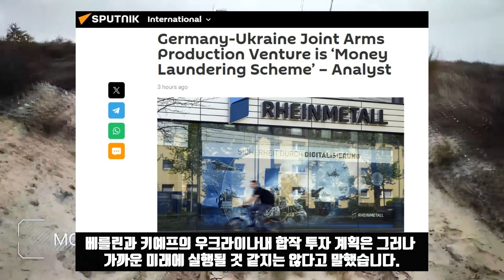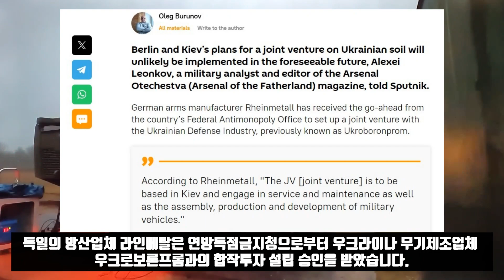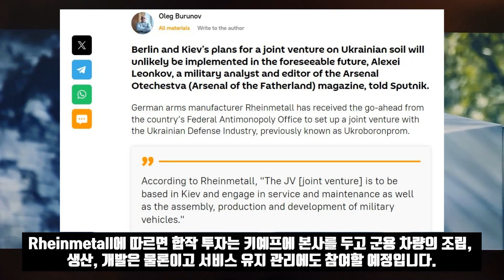방산잭팟은 돈세탁용 사기질!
몇 달전부터 독일의 Rheinmetall이 우크라이나와 손잡고 우크라이나 영내에서 무기 합작 생산 벤처사업을 한다는 뉴스가 나왔습니다. 다 망해가는 나라에서 그것도 러시아의 표적이 될게 뻔한 무기합작생산을 한다는데 좀처럼 이해가 가지는 않습니다.

러시아 매체 스푸트니크는 군사전문가를 인용해 아마도 합작무기 생산 벤처는 자금세탁 계획으로 보인다고 분석했습니다. 군사분석가로 Arsenal Otechestva,/조국의 무기고란 잡지 편집자인 Alexei Leonkov는 베를린과 키예프의 우크라이나내 합작 투자 계획은 그러나  가까운 미래에 실행될 것 같지는 않다고 말했습니다.

일단 냄새는 피워놓고 서서이 꿍꿍이짓을 한다는 것입니다. 이게 왜 돈세탁이 될지는 생각해 보면 간단합니다. 공장이 만들어지면 분명히 러시아군의 정밀타격으로 불타 사라집니다. 그러면 증거가 인멸돼 얼마만한 돈이 투입됐는지 알 수가 없습니다. 그렇게 되면 실제 투자한 것보다 훨씬 더 많은 돈이 들어갔다고 거짓말을 할 수 있습니다.

약간의 투자가 사라졌는데 전손으로 처리해 사기를 칠 수 있습니다. 아마도 합작벤처라고 사기를 치는 독일과 우크라이나 관계자는 공장을 차려놓고 러시아가 공습을 해주기만을 기다릴 것입니다. 독일의 방산업체 라인메탈은 연방독점금지청으로부터 우크라이나 무기제조업체 우크로보론프롬과의 합작투자 설립 승인을 받았습니다. 이런 사업이 승인이 나니 독일은 상상초월의 나라입니다.

 Rheinmetall에 따르면 합작 투자는 키예프에 본사를 두고 군용 차량의 조립, 생산, 개발은 물론이고 서비스 유지 관리에도 참여할 예정입니다. 이러한 전개는 키예프가 서방 관리들과 국제 무기 제조업체들을 불러 포럼을 열 예정이라는 보도가 나오는 가운데 이뤄진 것입니다. 드미트리 쿨레바 우크라이나 외무장관은 방산포렴에 26개국 165명의 방산업체 대표가 참가한다고 전했습니다. 소위 방산잭팟 쇼입니다.  Arsenal Otechestva편집장 알렉세이 레온코프는 스푸트니크와의 인터뷰에서 키예프와 베를린이 현재 합작사업에 대한 결정이 이미 내려진 것처럼 보이는 의정서를 작성하고 있다고 말했습니다. 그러나 실제로 그러한 계획을 의심스럽게 만드는 몇가지 요인이 있다고 지적했습니다.

Leonkov에 따르면 무엇보다도 우크라이나는 적대 행위에 연루되어 있으며 이는 우크라이나의 산업 부문이 러시아 미사일 공격과 러시아 장거리 전투 드론에 의한 공격에 자주 노출된다는 것을 의미합니다. 둘째, 현금이 부족한 우크라이나의 국가 부채는 곧 100%에 가까워진다는 점입니다. 다시 말해 가까운 장래에 파산상태가 되는데 투자가 어떻게 이뤄진다는 것인지 알 수가 없다는 것입니다. 누가 얼마만한 돈을 투자할지 불분명하기 때문에 투자자들의 희망이 충족되지 않을 것이라고 레온코프는 경고했습니다.

 알렉세이 레온코프는 합작사업을 내세운 라인메탈측이 할수 있는 유일한 일은 PR홍보뿐이라면서 합작사업의 작업장과 생산시설을 만든다고 돈을 빼낼 궁리만 할 것이라고 말했습니다. 그리고 껍데기 뿐인 합작생산 시설을 러시아가 폭격하면 이를 비난할 준비만 할 것이라고 레온코프는 말했습니다. 그는 합작생산 프로젝트가 미친사람들 수준이라고 평가했습니다. 그리고 이를 타이타닉에 비유했습니다. 배가 이미 가라앉고 있는데 선장이 다음 목적지로 베이징을 향해 항해하겠다고 하는 것과 마찬가지라고 말했습니다.

레온코프는 그러면서 돈세탁 의도가 뻔한 합작사업에 진지한 사람들은 결코 투자하지 읺을 것이라고 평가했습니다. 지난 6초에 키예프가 소위 반격이란 것을 시작해 7만 병력을 상실한 와중에 독일과 무기합작생산 카드를 꺼내드니 황당하기만 합니다. 모스크바는 우크라이나에 무기생산 시설을 설립한다는 계획을 거듭 비판했습니다. 드미트리 페스코프 크렘린 대변인은 우크라이나영내에 무기생산 시설을 설립하면 러시아군의 특별관심 대상이 될 것이라고 말했습니다.

*자발적 후원
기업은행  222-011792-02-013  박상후